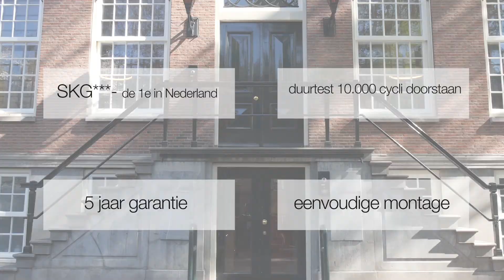De Elektromechanische Multipoint | SKG3 Automatische Oplossing voor Dubbele Deuren | HMB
HMB komt als allereerste in Nederland met een exclusieve, elektromechanische en inbraakwerende oplossing voor dubbele houten deuren! Met de HMB elektromechanische Multipoint kun je i.c.m. een bijbehorende meerpuntssluiting, zowel de actieve- als passieve zijde elektronisch ontgrendelen. De oplossing is bovendien voorzien van de hoogste mate van inbraakveiligheid (SKG3), een unicum!